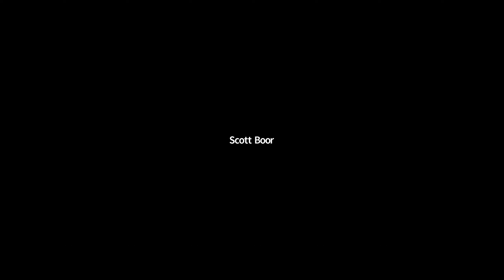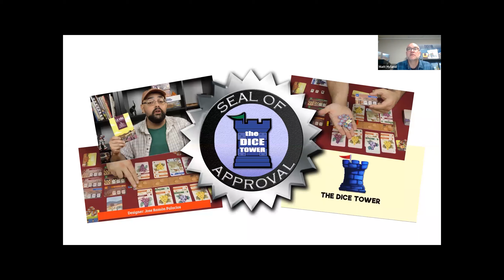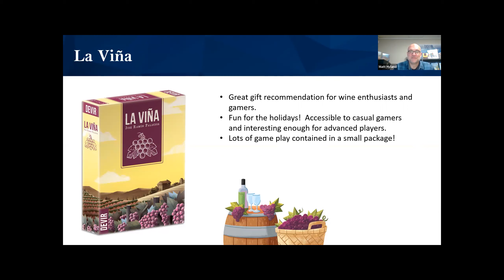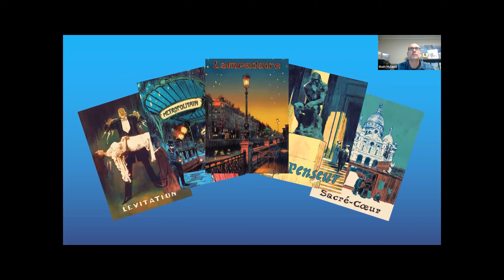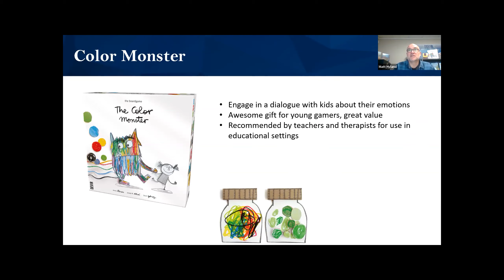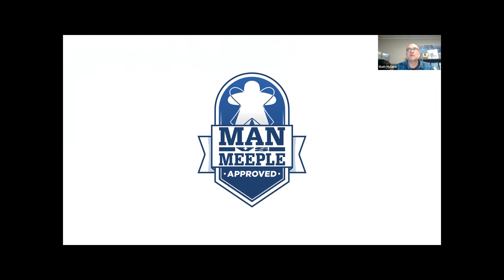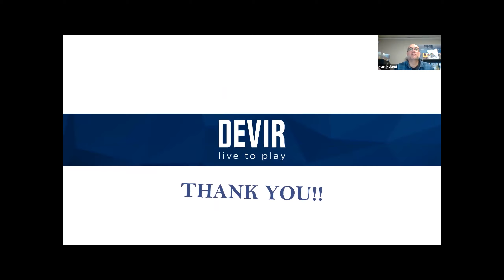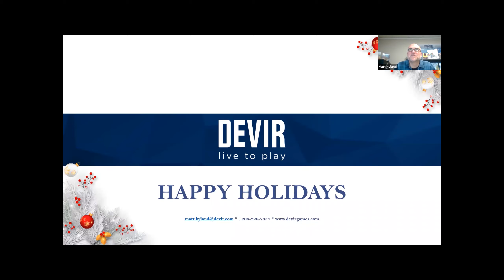Devir Retailer to Publisher Webinar 9 December 2019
Join Devir's US Representative, Matt Hyland, as we discuss two new games from this global publisher;
La Vina (DEVLAVINAEN)
Paris (DEVPARISEN)

We will discuss top selling points, how to pitch the games, and highlights to share with your staff for the games.Any GTS Distribution retailer purchasing these Devir titles between December 9th and December 16th will also receive 52% off MSRP special pricing as well!

Would you like to receive alerts for future webinars?

Please note, the special offers discussed in this webinar were for attendees of the live event only. GTS hosts various live webinars like this with promotions for live attendees and we encourage you to join future ones when available.